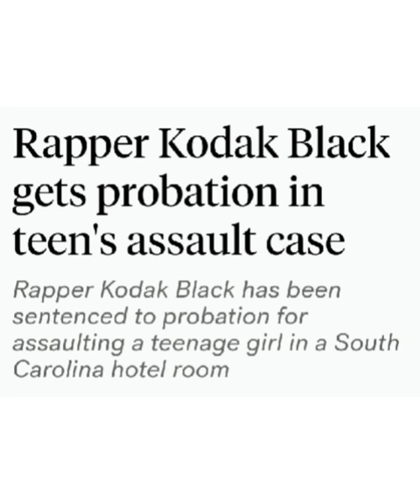Kodak Black 🅴XPOSED For Having An Inappropriate Relationship With His Mother & More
Link 🔗🖇️🔗 ⤵️⬇️⤵️
Memberships has its privileges.
Customizable Items: Everything From ShawShank Shelly To Edible Edna